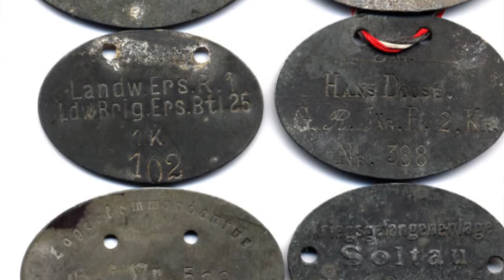Hymn of Hate Pitch.